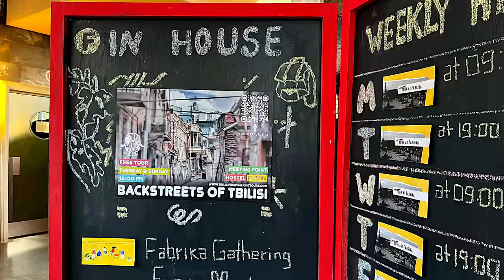TBILISI Tourist Attractions & Things to do, Part 4 / Georgia Travel Vlog / Eastern Europe Travel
TBILISI Tourist Attractions & Things to do is a video of part 4 showing a walking tour on the left side of Kura river and visiting Dry Bridge Flea Market, getting a ride in Tbilisi metro (subway), strolling through Mziuri Park, observing Tbilisi from aerial cable car on the way to Turtle Lake, learning more about backstreets of Tbilisi on free walking tour starting the tour in the iconic hostel Fabrika, and visiting Metekhi Church on a sunset

🎬 Chapters:
0:00 Intro
0:24 Public Service Hall
1:00 Dry Bridge Market
2:43 Tbilisi Metro (Underground)
3:32 Mziuri Park
4:05 Turtle Lake Cable Car
4:53 Backstreets of Tbilisi, Free Walking Tour
5:00 Fabrika
6:36 Aghmashenebeli Avenue
7:33 The Virgin Mary Assumption Church of Metekhi
8:21 Tbilisi at night

**For the full series of Georgia experiences you can watch in the playlist of Eastern Europe Travel vlog